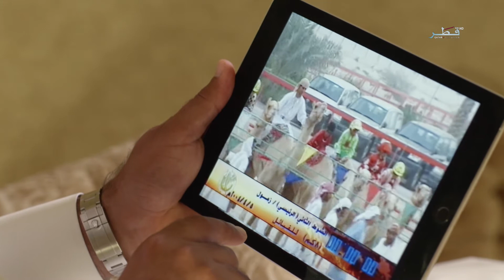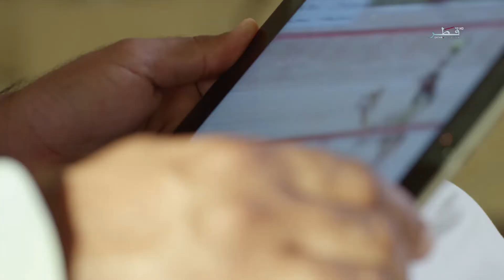ميدان الهجن الموسم الثالث - الحلقة 4 الجمعة 01/02/2019